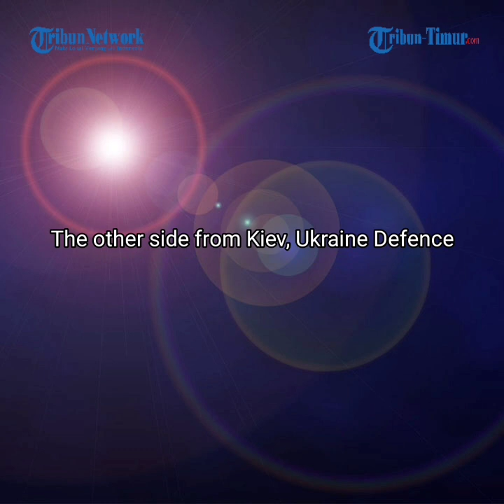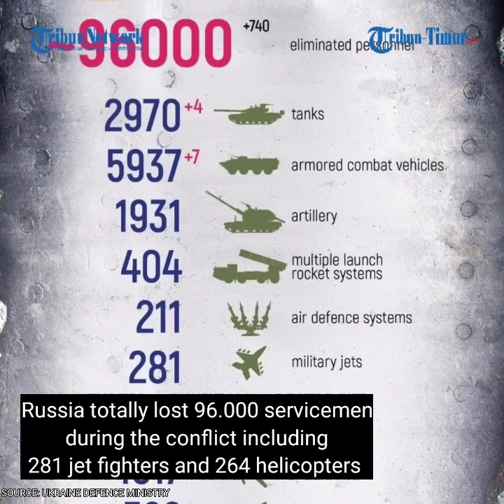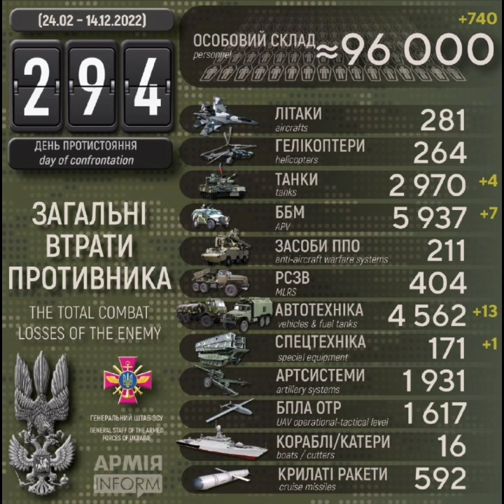Aduh! Baru Mau Dikirim ke Garis Depan, Pasukan Cadangan Ukraina Digempur Rusia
TRIBUN-TIMUR.COM - Militer Rusia memperbarui informasi operasi militer khusus di Ukraina dalam 24 jam terakhir.
Juru Bicara militer Rusia Letnan Jendral Igor Konashenkov,  14 Desember, menyebut angkatan bersenjata Ukraina mengalami kerugian signifikan. Konvoi pasukan cadangan yang dibawa ke garis depan diserang artileri Rusia.
Serangan terjadi di arah Kupyansk.
Tembakan artileri militer Rusia menetralkan hingga 100 prajurit Ukraina.
Satu pengangkut personel lapis baja, satu kendaraan tempur lapis baja, dan enam truk pikap dimusnahkan di dekat Sinkovka, Kotlyarovka, Tabayevka, Berestovoye (wilayah Kharkov) dan Novosyolovskoye (Lugansk People's Republik).
Kontak senjata juga terjadi Di arah Krasniy-Liman.
Pasukan Rusia juga menggagalkan serangan balik tiga kelompok penyerang Angkatan Bersenjata Ukraina yang maju menuju Ploshchanka dan Kremennaya (Republik Rakyat Lugansk).
Lebih 40 tentara Ukraina dieliminir di tempat ini.
Secara total, Igor Konashenkov menyebut 343 pesawat terbang dan 183 helikopter, 2.658 kendaraan udara tak berawak Ukraina dinetralkan.
Termasuk 396 sistem rudal pertahanan udara, 7.099 tank dan kendaraan tempur lapis baja lainnya, 931 kendaraan tempur yang dilengkapi dengan MLRS, 3.685 meriam dan mortir artileri medan. Juga 7.599 unit khusus perangkat keras militer dihancurkan selama operasi militer khusus.

Perkembangan lain dari kubu Kiev, Kementerian Pertahanan Ukraina melansir 740 tentara Rusia dinetralkan dalam 24 jam terakhir. Termasuk 4 tank, 7 kendaraan tempur lapis baja juga hancur. Secara total, Federasi Rusia sudah kehilangan 96.000 prajurit sejak awal serangan.  Termasuk 281 jet tempur, 264 helikopter militer Rusia dinetralkan Ukraina. Presiden Ukraina Volodimir Zelenskiy terus menggalang dukungan negara-negara Barat termasuk Nato dan Amerika Serikat menyuplai senjata untuk mengusir pasukan Vladimir Putin. Konflik Rusia Ukraina memasuki bulan kesepuluh. Tepatnya hari 294, belum ada tanda tanda perdamaian.

Sumber: Russia and Ukraine Defence Ministry,  December 14, 2022